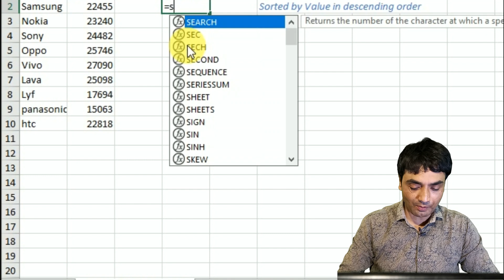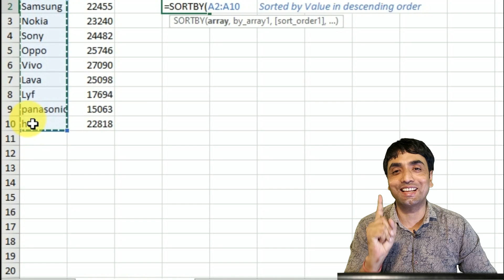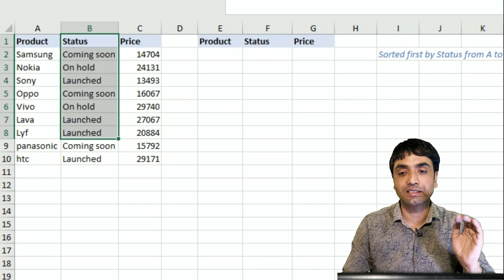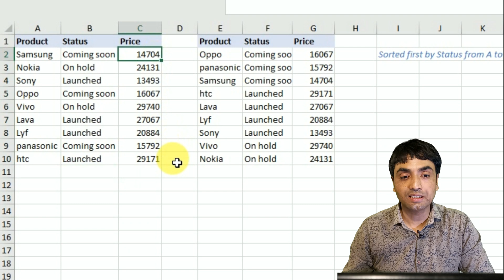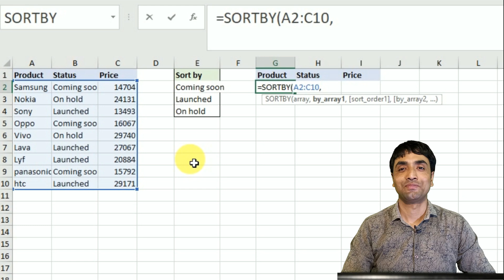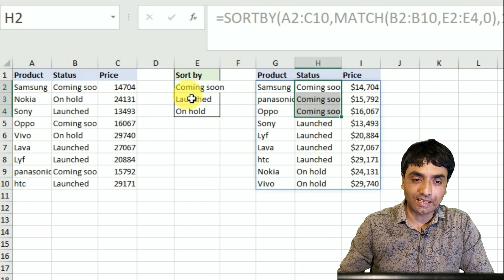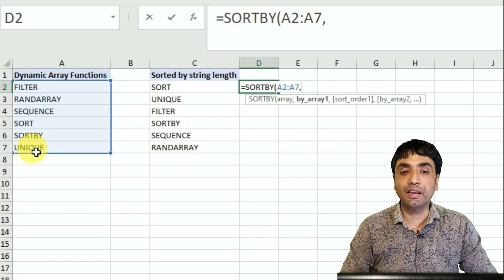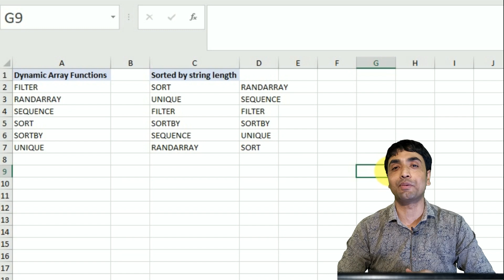Sort by Function in Excel | Dynamic Array Function | Custom Sort with Formula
VIDEO COURSE
✅ Mastering Excel Video Course
HYBRID CLASSES
Videos in a Sequence -Basic to Advanced EXCEL